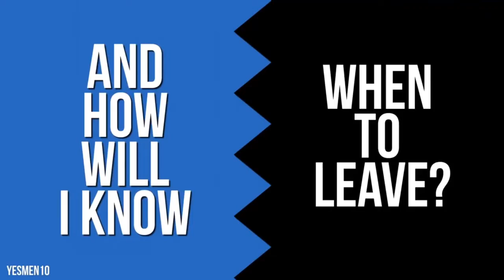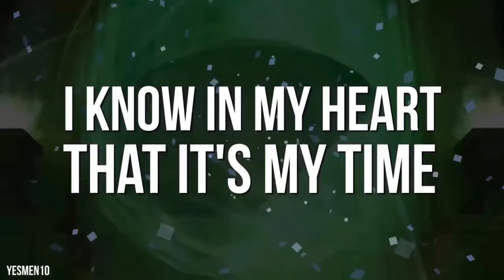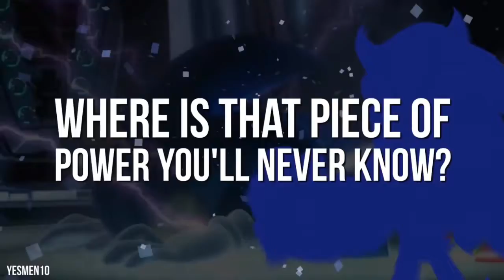My Version Of “Endless Possibility”